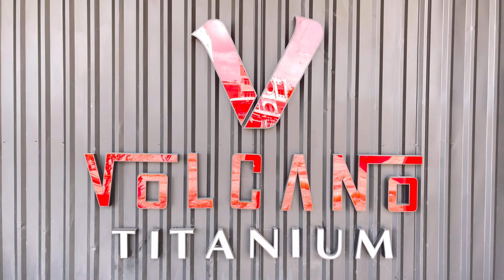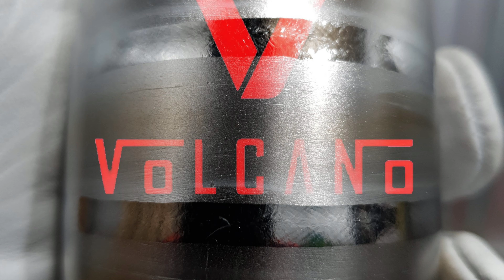Thế Dũng Official | Cổ pô Titanium và những thú vị tại VOLCANO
Ai chơi xe, đam mê xe đều phải biết đến vẻ đẹp và sự nhẹ nhàng của cổ pô Titanium. VOLCANO là một nơi thiết kế và sản xuất cổ pô Titanium có quy tính và chất lượng tại Sài Gòn mà bạn nên biết đến

Heavy Beats
This trap beat is perfect for slow motion action scenes, dance moves, and just abount anything cool. - Composed by Auditory Music